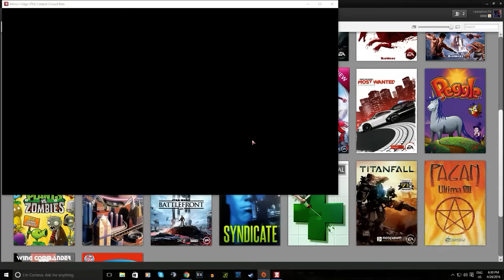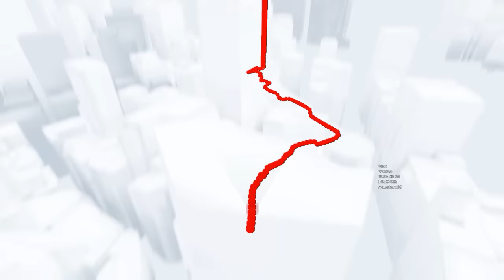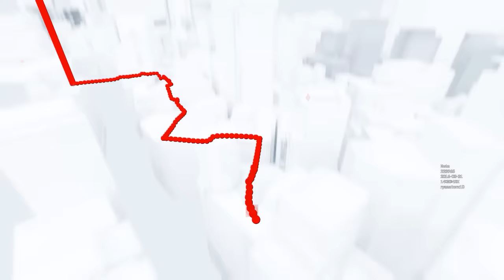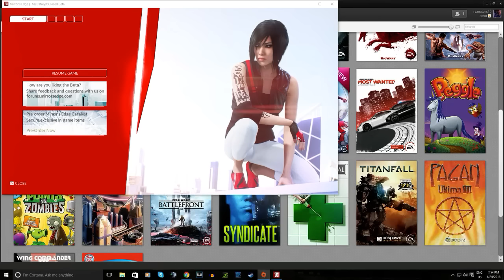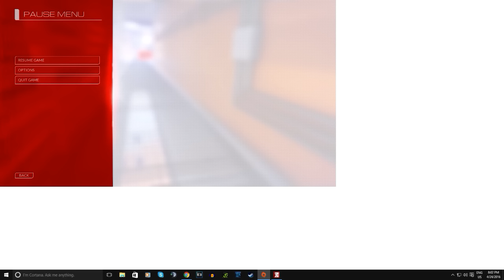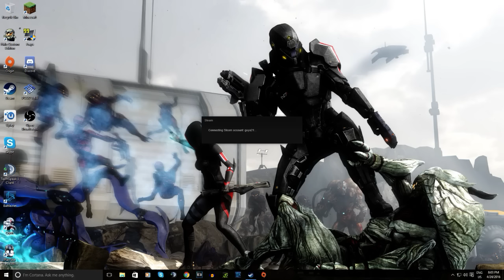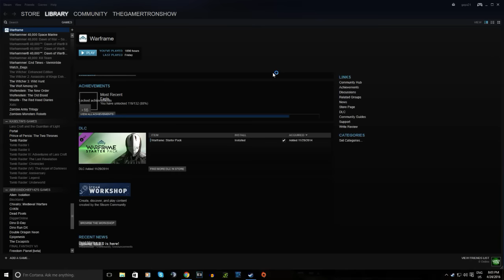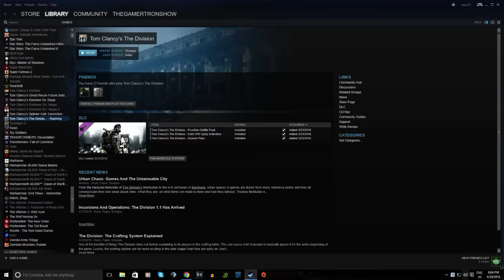Mirrors Edge Catalyst Closed Beta Livestream